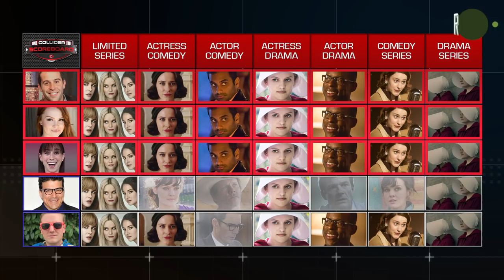Golden Globes TV Prediction Results: Who Was Right, Who Was Wrong? - Collider Scoreboard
The 2018 Golden Globes Awards saw some fresh TV shows and fan favorites take home gold. With 'The Handmaid's Tale’ and 'The Marvelous Mrs. Maisel' winning the top awards, Collider is back with the results edition of Scoreboard to tally the correct predictions and crown a winner.